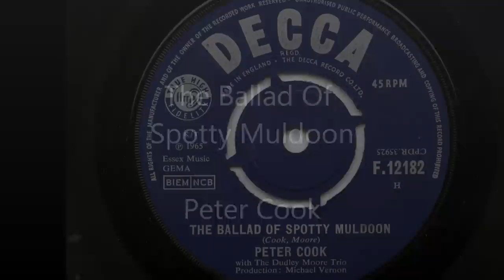Peter Cook 'The Ballad Of Spotty Muldoon' 45 rpm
Peter Cook with his sympathetic look at the teenage horror of acne
Backed by the Dudley Moore trio this reached #34 in the UK